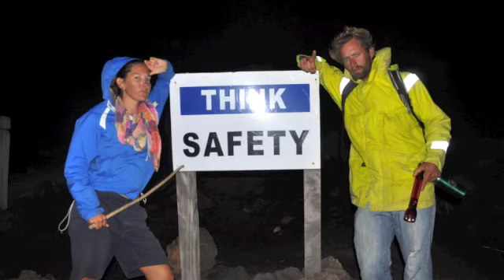2012 #1 - Medium.m4v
A collection from 2012